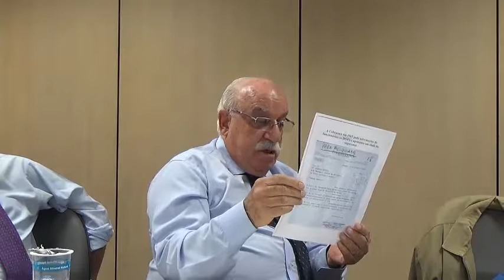Depoimento dos chefes do departamento pessoal da Cobrasma e Braseixos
Roberto e Esterlino falam sobre a Greve de Osasco, relação da Cobrasma com a ditadura e com os trabalhadores